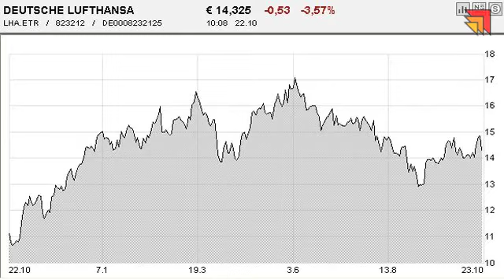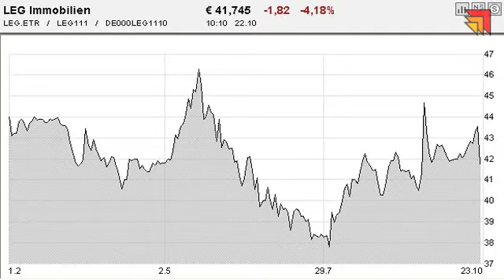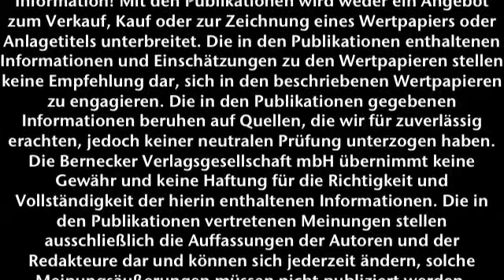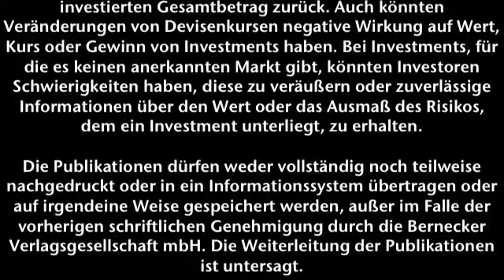22.10.2013 - Videoticker Frankfurter Börsenbrief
Bleiben Sie auf der Kaufseite!
Aktien: Lufthansa, Münchner Rück & LEG Immobilien